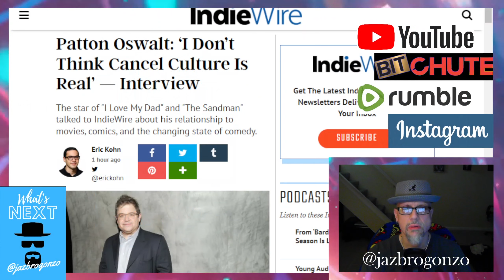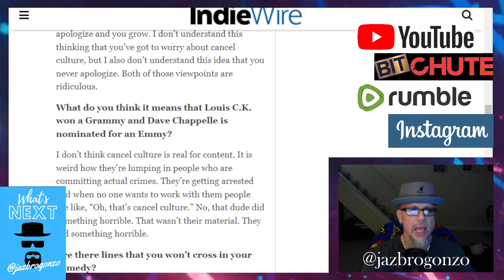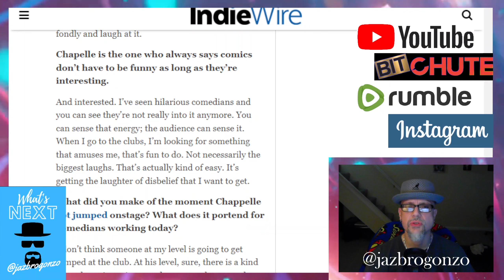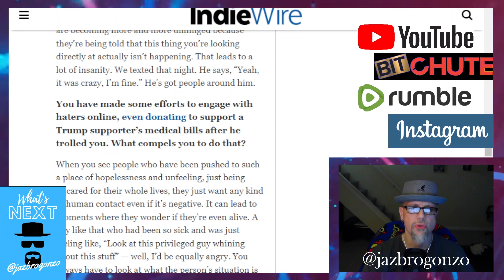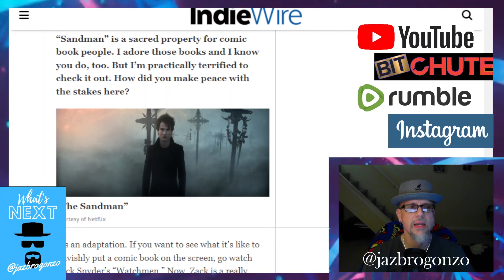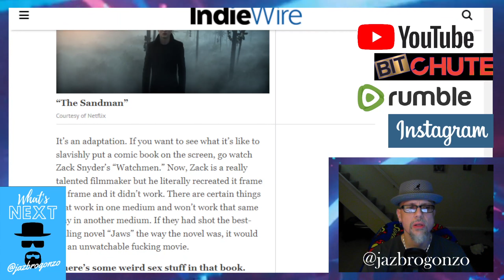PATTON OSWALT "CANCEL CULTURE" NAH...WHAT??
Stand-Up Comedian & actor Patton Oswalt, known for everything from “Ratatouille” to “Young Adult,” and a comic book junkie who reads as much as he writes for the form. as well playing twins on ABC's Marvel's : Shield...He was asked about "Cancel Culture" & why he doesn't believe in it.. Even though comic book sales have plummeted over the last 5 yrs due to WOKENESS & one of his BF Dave Chappelle was caught up in it over the last yr plus???